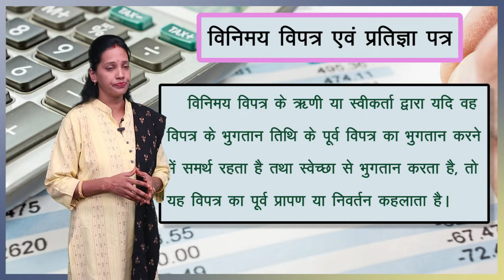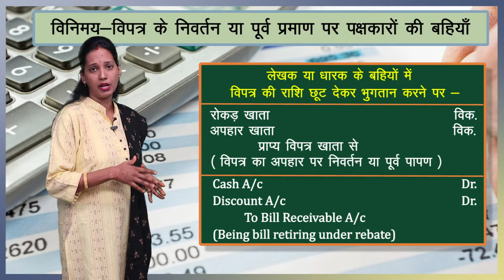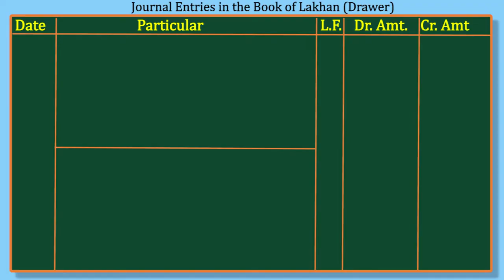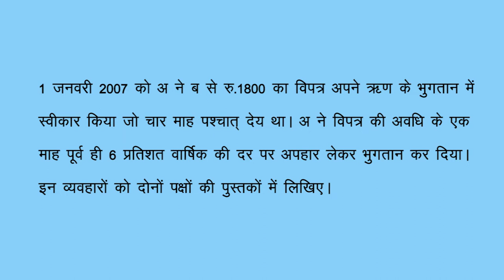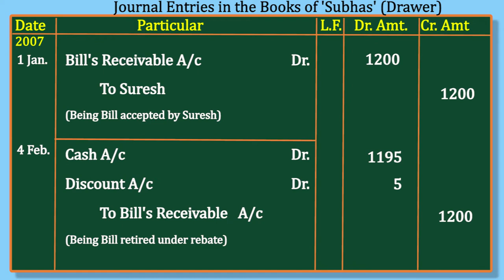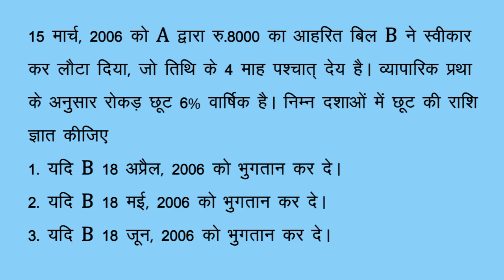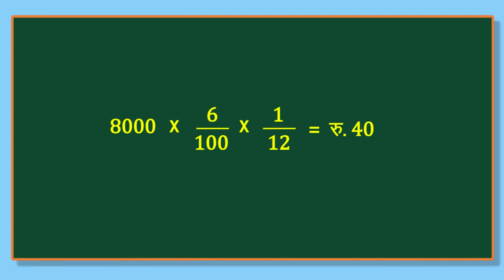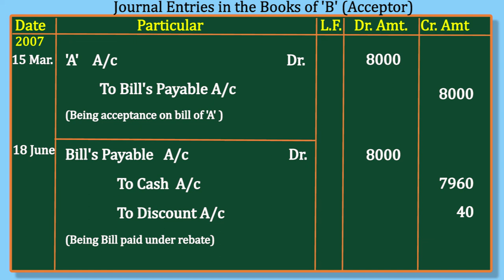CLASS 11th ACCOUNTS | CHAPTER BILL'S OF EXCHANGE | PART 2